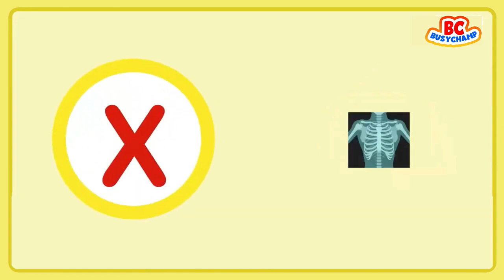Learning Videos For Toddlers | Alphabet For Toddlers | Educational Videos For Toddlers | Kids ABC